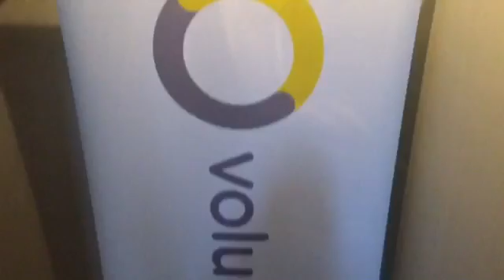Volume48 Wine Tasting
Volume48 find innovative and experiantial activities within community settings for businesses to take part in to meet their Employee Engagement and CSR goals